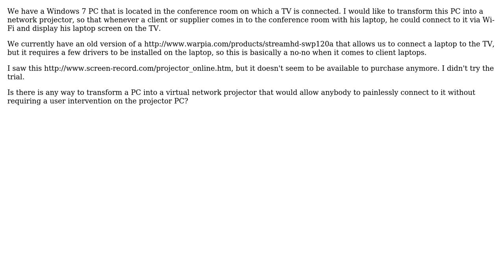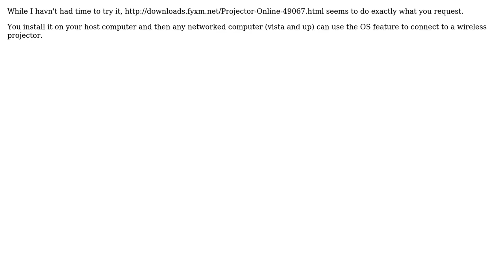Transform a PC into a network projector (3 Solutions!!)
Transform a PC into a network projector

With thanks & praise to God, and with thanks to the many people who have made this project possible! | Content (except music & images) licensed under CC BY-SA | Music | Images & others | With thanks to user TEcH?E007 user Seb user Pierre-Alain Vigeant user Mattias Aslund user Luiz Angelo user Griffin and the Stack Exchange Network Trademarks are property of their respective owners. You are responsible for your own actions.